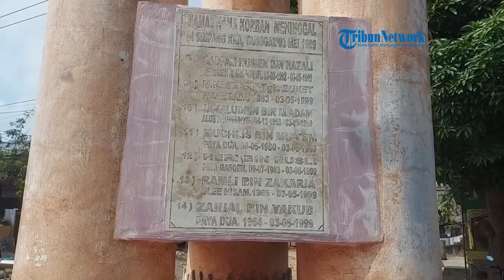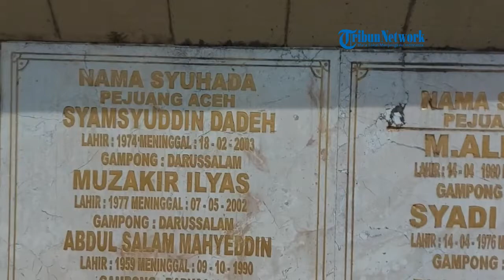Melihat Sejarah Tragedi Simpang KKA Aceh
Laporan Zaki Mubarak | Lhokseumawe
SERAMBINEWS.COM, - Presiden Joko Widodo (Jokowi) pada Rabu (11/1/2023) telah mengakui secara resmi beberapa peristiwa masa lalu sebagai pelanggaran HAM berat. Ada 12 peristiwa kelam di masa lalu yang diakui negara sebagai pelanggaran HAM Berat.

Dari daftar 12 peristiwa pelanggaran HAM Berat masa lalu yang diakui Presiden Jokowi, 3 diantaranya terjadi di Aceh. Salah satu dari tiga persitiwa itu yakni Persitiwa Simpang KKA yang terjadi 23 tahun silam.

Peristiwa Simpang KKA merupakan sebuah tragedi kelam bagi masyarakat Aceh. Dalam tragedi ini, puluhan nyawa masyarakat sipil melayang akibat imbas konflik Aceh kala itu.
Peristiwa Simpang KKA terjadi tepatnya di Simpang PT Kertas Kraft Aceh (KKA) , Kecamatan Dewantara, Kabupaten Aceh Utara yang terjadi pada hari Senin, 3 Mei 1999.
Melihat dokumen lawas yang pernah diterbitkan oleh Harian Serambi keesokannya usai persitiwa, Selasa 4 Mei 1999, berjudul "Lhokseumawe Banjir Darah, Puluhan Tewas Ditembak".
Namun sumber lainnya menyatakan, ada 23 orang yang sempat didata identitasnya sebagai korban jiwa dalam tragedi itu.

Menurut keterangan masyarakat setempat, sulitnya pendataan jumlah korban juga disebabkan karena ada korban tewas ditempat yang langsung dibawa pulang ke rumah oleh keluarganya.(*)